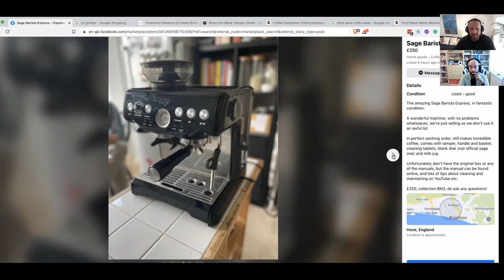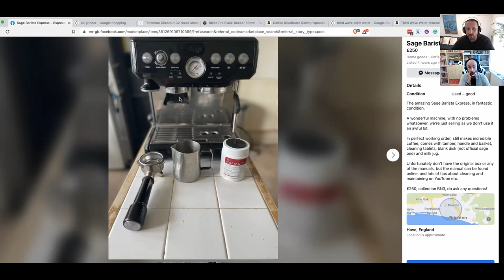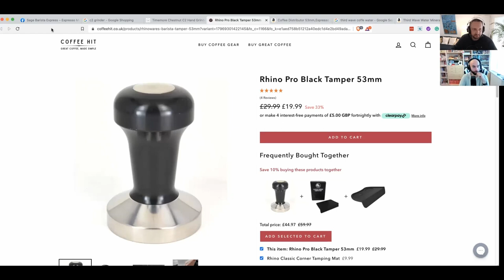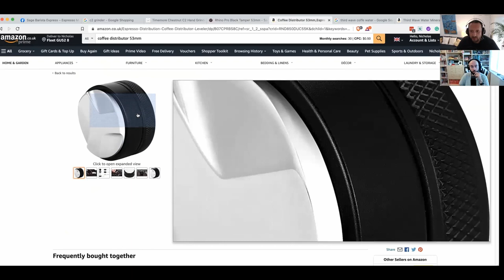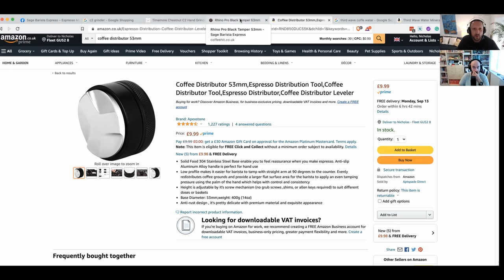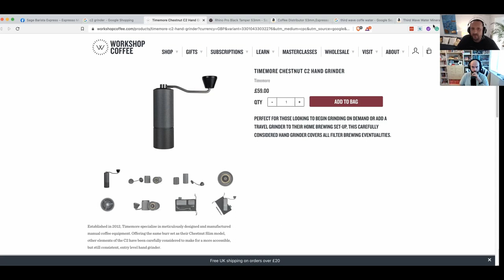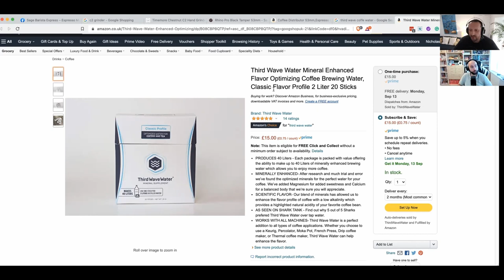Espresso on a budget. Can you get a decent setup for £350/$500?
Not everyone has thousands to blow, and if you're just getting started, you might be wondering if there's a way to get into espresso drinks without blowing your budget. If we had just £350 ($500) this is what we would buy.

We're giving away a Peak Water Filter, Motta tamper and a distribution tool for free this month. No purchase necessary to enter.